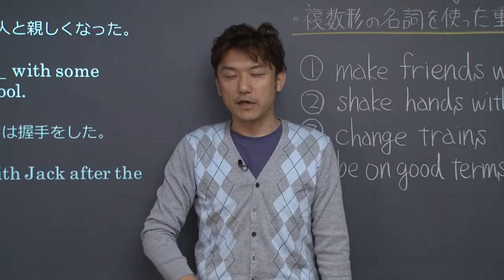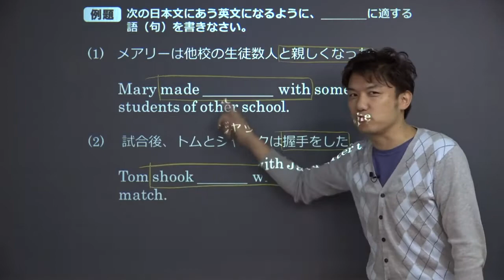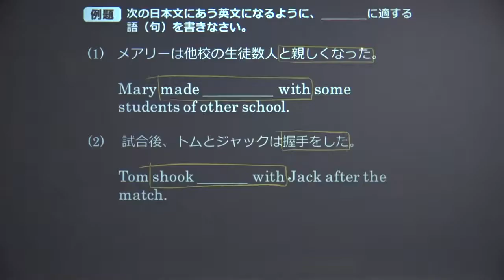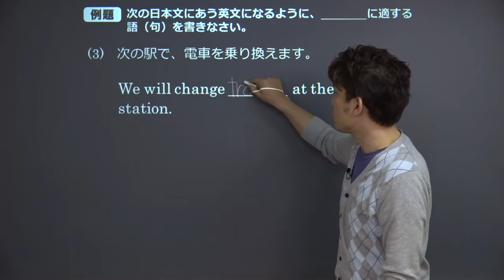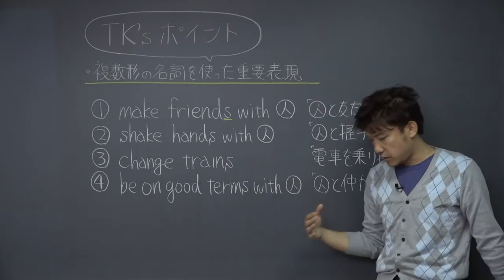【高校 英語】 複数形の名詞を使う表現① （6分）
この映像授業では「【高校　英語】　複数形の名詞を使う表現」が約6分で学べます。身につけたいポイントは「make friends with A　「Aと友だちになる」　など」です。映像授業は、【はじめに】⇒【今回のポイント】⇒【今回のまとめ】の順に見てください。